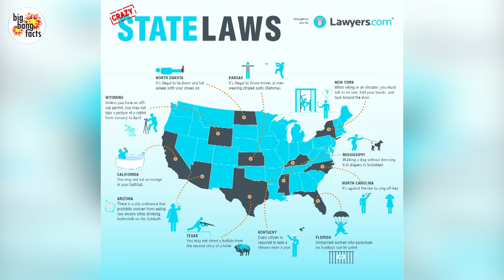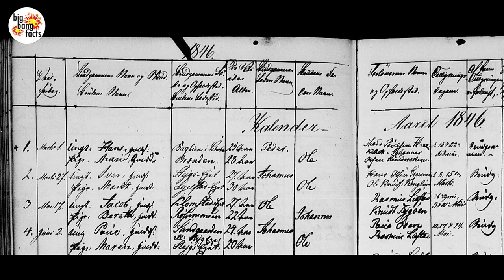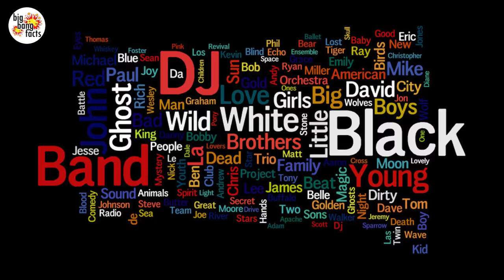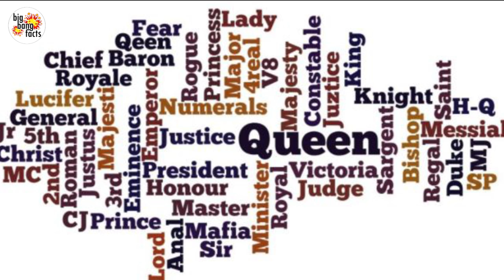Top 10 Banned Names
Every country has their own sets of laws. Some may be acceptable but others are downright crazy. While there are laws set for the betterment of the country there are also those that are set to protect children from dumb parents. Here are a few names that you are legally not allowed to give your child.

At number one is Gesher also known as Bridge.

At number 2 Nutella

At number 3 is Venerdi (Friday)

At number 4 is Staalman (Superman)

5. Talula Does the Hula From Hawaii

6. New Zealand’s Other Banned Names

7. Sonora, Mexico’s Banned Names

8. Osama bin Laden

9. Saddam Hussein

10. Nazi Names